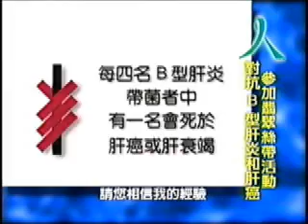taiwan4 25 01